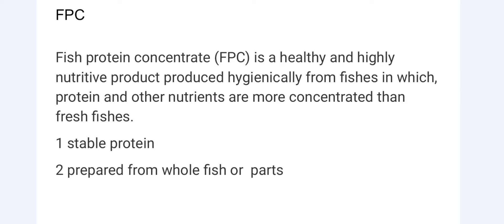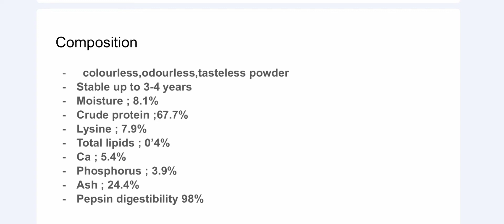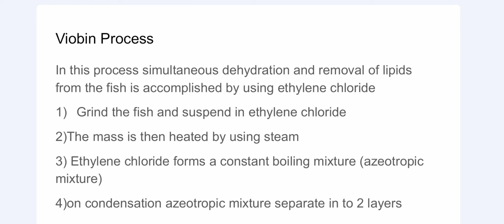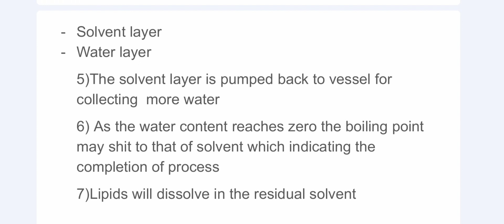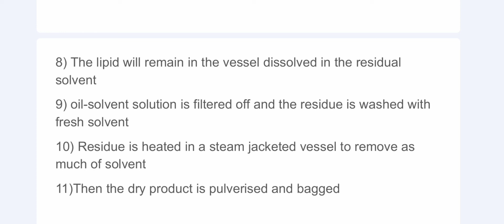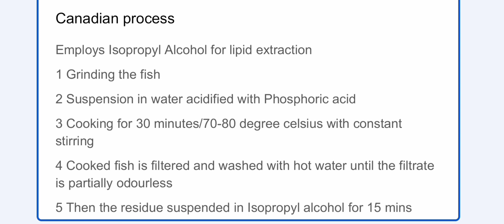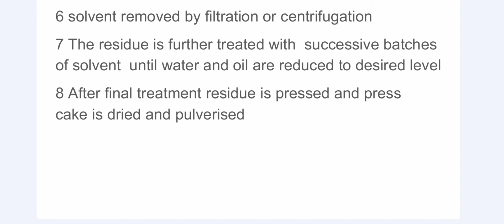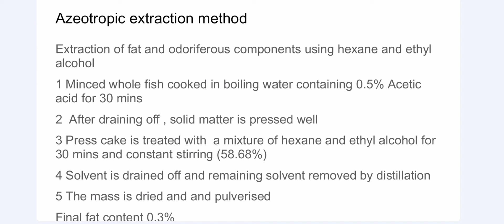Biochemical products from fish : Fish protein concentrate(FPC)